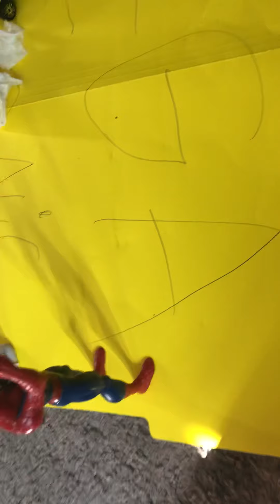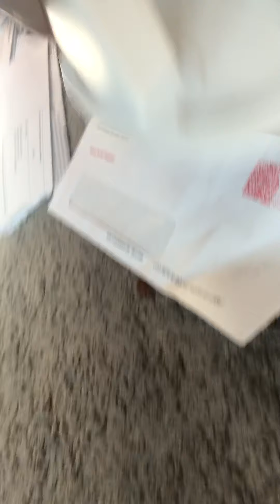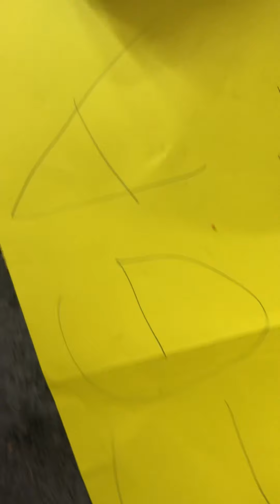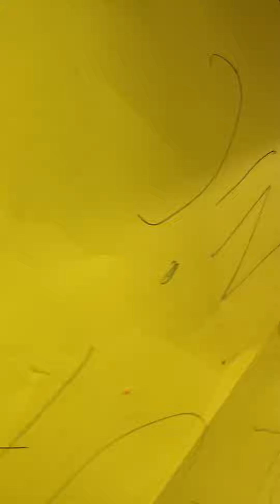SEGA sonic vs spspi dee